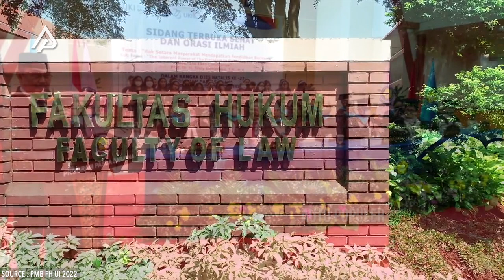ORANG INI BERANI KRITIK PRESIDEN JOKOWI, TAPI GAK TERSENTUH! Begini Gaya Hidup Jimly Asshiddiqie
Mantan Ketua Mahkamah Konstitusi pertama, Jimly Asshiddiqie sempat melontarkan reaksinya di depan para wartawan akibat Presiden Jokowi dirasa ngelakuin kesalahan yang fatal. Itu semua gak lain akibat kebijakan dari presiden RI ini menerbitkan Peraturan Pemerintah Pengganti Undang-Undang Nomor 2 tahun 2022 Tentang cipta kerja. Karena presiden ngeluarin perppu tersebut, seolah-seolah pemerintah udah berada di atas hukum atau rule by law. Sebabnya, karena dalam putusan Mahkamah Konstitusi sempat mengatakan bahwa pembentukan Undang-Undang Cipta Kerja bertentangan dengan Undang-Undang Dasar 1945 dan tidak mempunyai kekuatan hukum mengikat secara bersyarat.